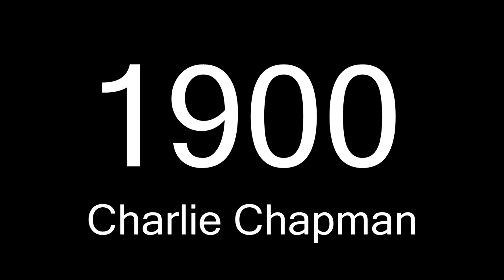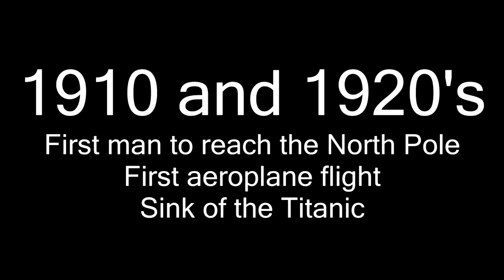Back in time